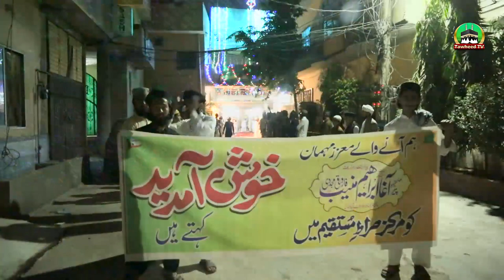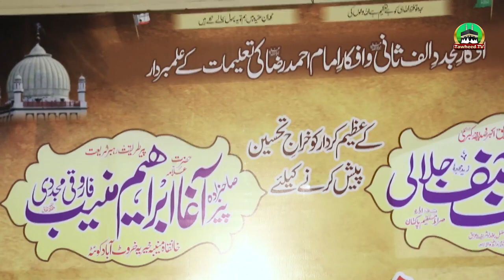Nabira Mujadid Alif Sani Peer Ibrahim Agga Mujadidi Ki Markaz SirateMustaqeem Amad | Dr Jalali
Dr Ashraf Asif Jalali Ki Hamayat
Mujadid Alif Sani Ke khanwadae ki markaz siratemustaqeem amad